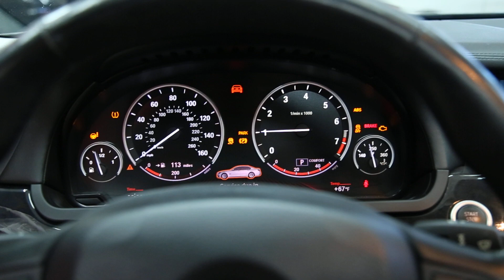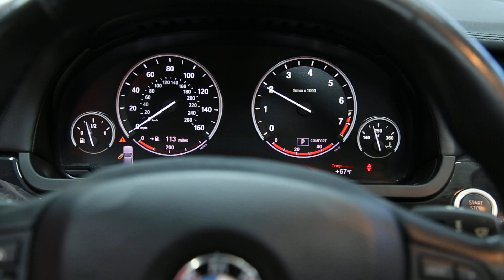#7826 2009 BMW 750i